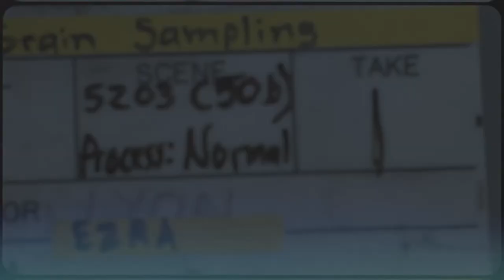Usuf - SELF LOVE (Official Music Video)